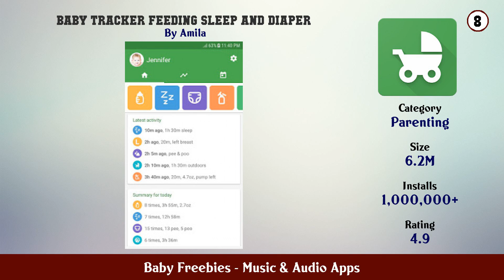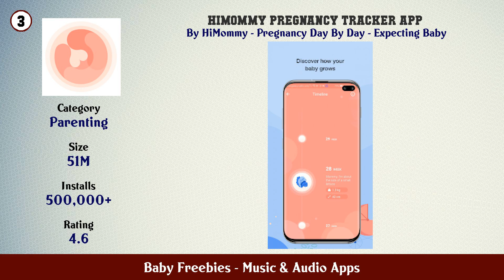Top 10 Baby Freebies Android Apps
In this video we have listed Top Baby Freebies Android Apps. This video is for information and reference purpose only.